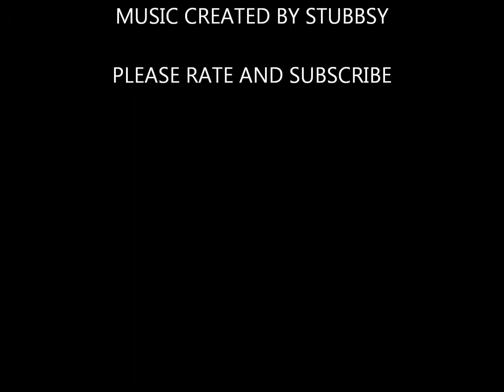ROCK BATTLE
this is my second piec on garage band.